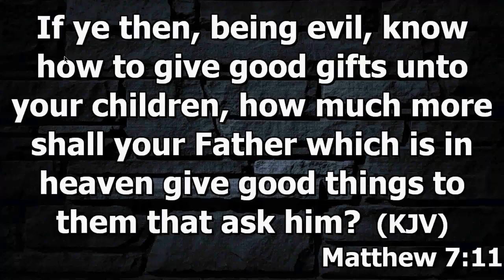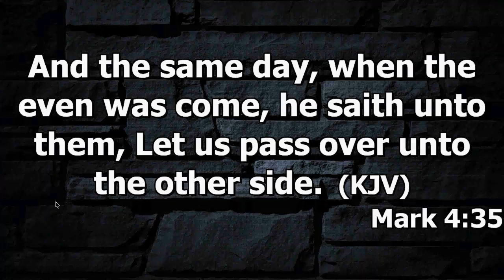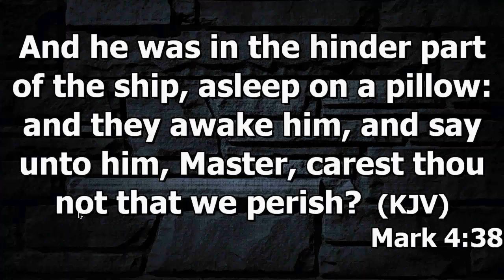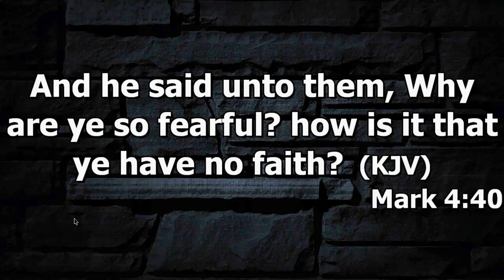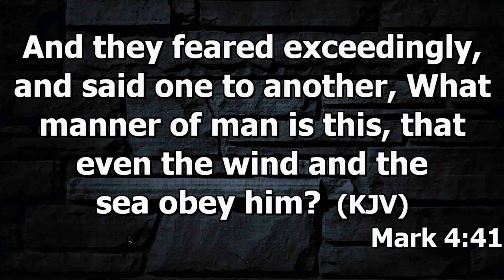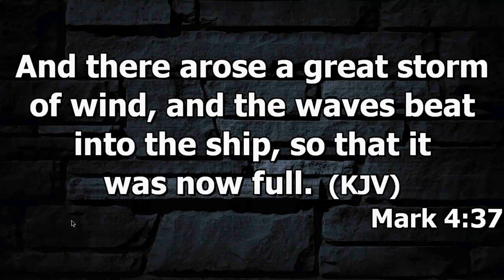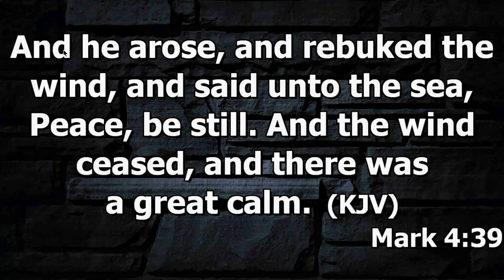Jesus Calms The Storm - Rev. Caleb Apasah